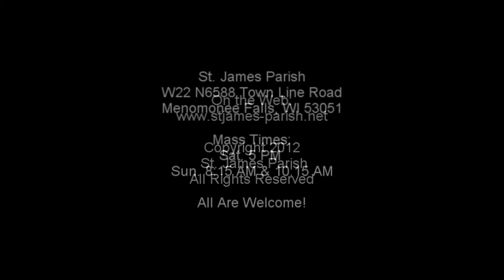Gospel Reading Twentieth Sunday in Ordinary Time August 19, 2012